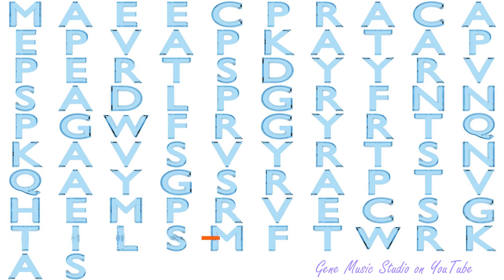Gene Music using Protein Sequence of C9orf116 "CHROMOSOME 9 OPEN READING FRAME 116"